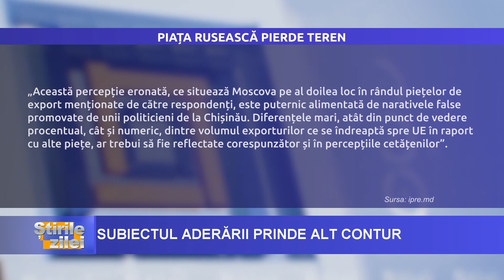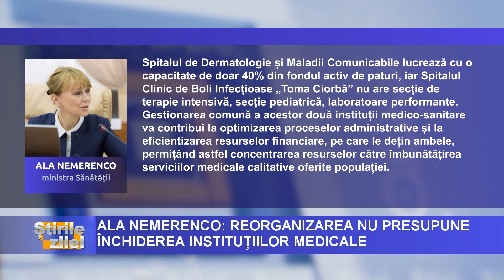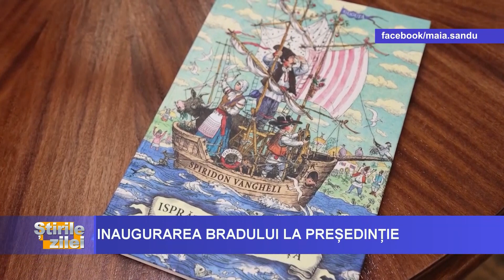ȘTIRILE ZILEI LA VOCEA BASARABIEI, ORA 18:30 prezentate Nicoleta Toacă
- Ucraina, Republica Moldova, Bosnia și Herțegovina trebuie să obțină sprijinul politic, moral și spiritual pe care îl merită. Este mesajul președintei Parlamentului European Roberta Metsola;
- Volodimir Zelenski le-a cerut liderilor UE să aleagă între Bruxelles și Moscova și să nu-i ofere lui Vladimir Putin „victoria anului”;
- „Republica Moldova nu prezintă nicio valoare pentru Comunitatea Statelor Independente”, a declarat președintele Federației Ruse, Vladimir Putin.